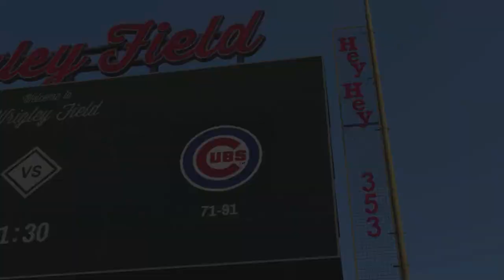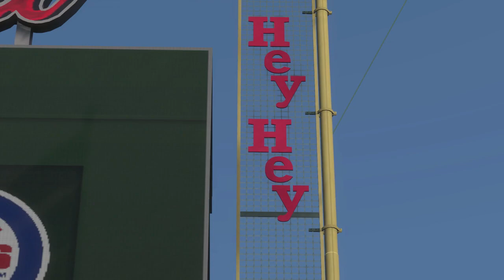Chicago Cubs vs Milwaukee Brewers - MLB Today Full Game 1 Highlights 5/30/2022 - MLB The Show 22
Chicago Cubs vs Milwaukee Brewers - MLB Today Full Game 1 Highlights 5/30/2022 - MLB The Show 22.   Check out this MLB The Show 22 Simulation of how this Game 1 of a doubleheader between the Cubs and Brewers might play out. MLB Baseball May 30th 2022